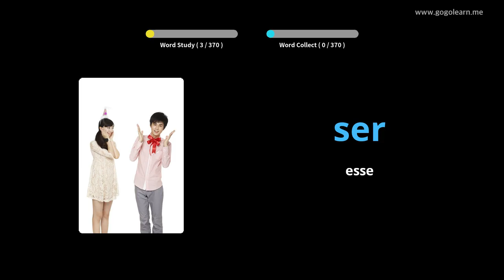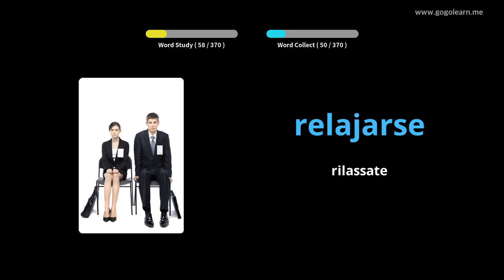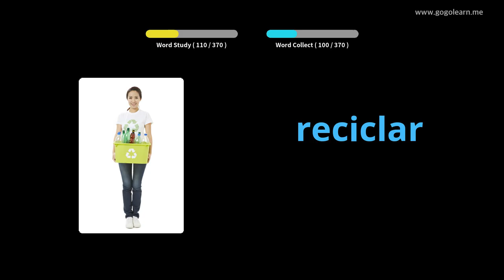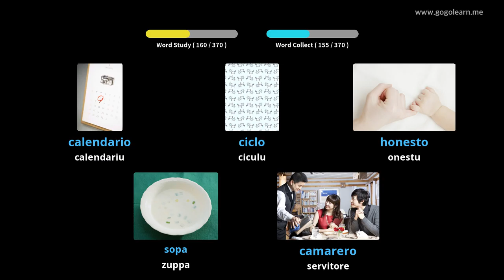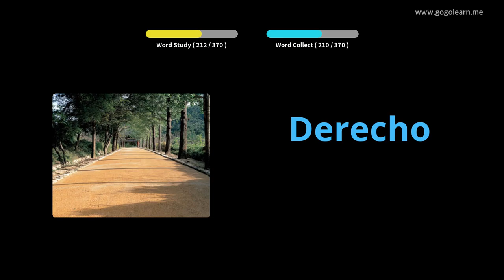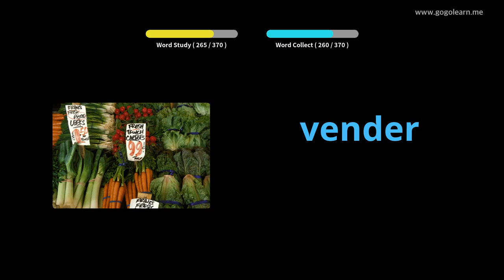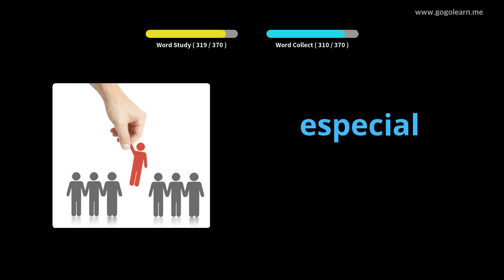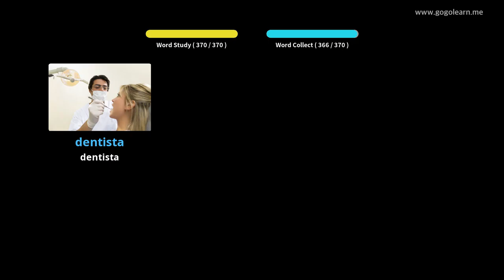Amparate Cù Stampi Spagnolu | Vocabulu Spagnolu Secondary School 1 | Golearn